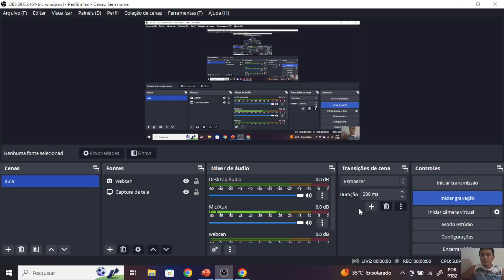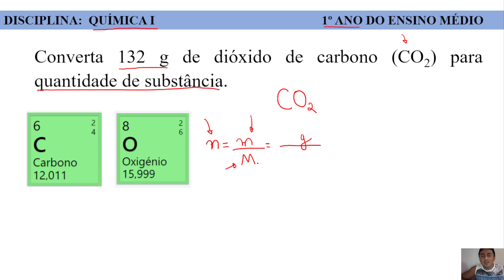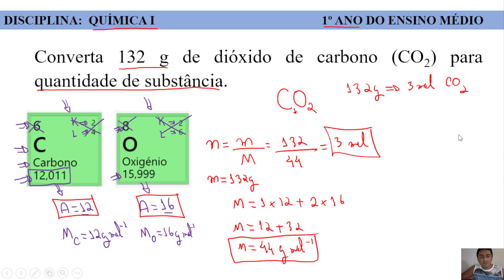Química I: quantidade de substância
questão de química básica para disciplina de química I, 1º ano do ensino médio.